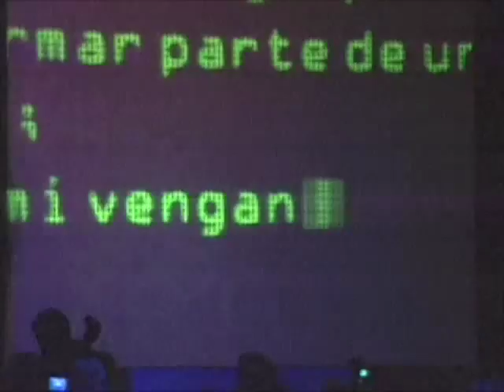DONOFRIONIST + CARLÍN CALVO, PALITO ORTEGA, CLAUDIO VILLARROEL, SEBASTIAN ORTEGA....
TELEFE: presentación "El Hacker", Dir SEBASTIÁN ORTEGA - D`ONOFRIO, CARLÍN CALVO, PALITO ORTEGA, CLAUDIO VILLARROEL, SEBASTIAN ORTEGA, BELEN BLANCO, NICOLAS PAULS, BOY OLMI, EVANGELINA SALAZAR
The ItsMyURLs Ambassador / Highlighted Reviews: ANDRÉS CALAMARO about DONOFRIONIST: "ROCK, LITERATURE, JOURNALISM, DANDYSM, ART AWAITED HIM LIKE FOR A MESSIAH" ¥ The Ambassador * ROBERTO PETTINATO: "THE HOWARD STERN'S EVOLUTION" (A Sc/roller Coaster telematic Smooth American Mind Blowing Experience): HIGHLIGHTED REVIEWS / Maestro BARENBOIM: "BOSNIA 90210 IS THE RIGHT POINT BETWEEN JIMMY HENDRIX AND (La Sacré du Printemps d'Igor) STRAVINSKY" / The JHS CARDINAL BERGOGLIO, ARCHBISHOP of Buenos Aires, Second Term Pope's Election, about "Cerdo O No Cerdo": "AN EVIL CATCHY TUNE!"  * Fernando Samalea: "THE ROGER CORMAN OF ROCK" / * Andrés Calamaro: "Donofrio saura qui est en avance de tous?: la littérature, le journalisme, l'art, le rock et le dandysme ATTENDAIENT POUR LUI COMME UN MESSIE? Ils en ont besoin et ne se rendent pas compte. Mais il sent que quelque chose est foiré; et vide. Parce que la poésie, et cette vitesse pour l'anti-poésie ... ainsi que le caractère (dans le splendide) sont ce qui manque dans la littérature pour le décollage du XXe siècle. Il est le pataphysicien argentin" "Donofrio will know that is really ahead of everything?: that literature, journalism, art, rock, dandyism ... waited for him like for a messiah ...? They need it and not realize it. But he feels that something is messed up, and empty. Because poetry, and that speed for antipoetry ... along with the character (in the splendid) are what is lacking in the literature to take off the twentieth century. He's The argentine pataphysician" "Sabrá DONOFRIO realmente que está por delante de todo? que la literatura, el periodismo, el arte, el rock, el dandysmo...lo esperaban como a un mesías? Lo necesitan y ni se dan cuenta. Pero siente que algo está desordenado, y vacío. Porque la poesía, y esa velocidad para la antipoesía...junto con el personaje (en su splendid) son lo que le falta a la literatura para salir del siglo veinte. ES EL PATAFÍSICO ARGENTINO"

In the very first day of the former's ROBERTO PETTINATO tv-star chronicler's DOnofrio San radio-show, the now and on called Traitor, during his opening monologue hosting the crazy tv magazine, said: "Today starts his beyond everything-radio-show "DOnofrio San" my friend DONOFRIONIST at Radio Nacional Argentina: just for giving you a hint..., he's the Evolution of Howard Stern!, AIN'T THAT A THING!!!"; "DONOFRIO San" was censored after performing the argentine epic classic gauchobook Martin Fierro (1874): Andres Calamaro's (voice), DONOFRIO (piano-guitar); but that's a FreedomOfSpeech story. To get an accurate idea of the show's social relevance, I'll barely name some guests: SANTAOLALLA, SOLEDAD, NATAS, TURF, PALO PANDOLFO, AXEL KRYGIER, FERNANDO SAMALEA, CARLE COSTA, INDIO MARQUEZ, ANDRES CALAMARO with ALL DUE HONOURS TO THE FOUNDER PARTNERS MIGUEL ZAVALETA and TITO LOSAVIO, etc et Peter CTERA. Video Production, Screenwriting, Photo ArtWork, Direction by The DONOFRIO COMPANY